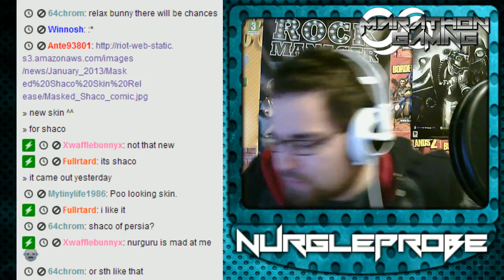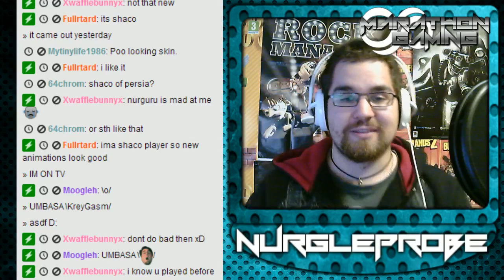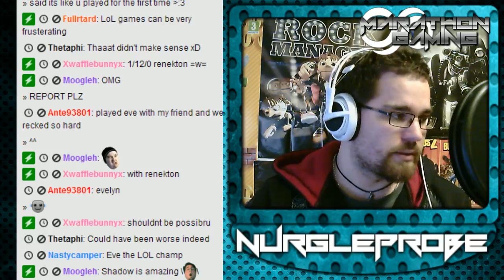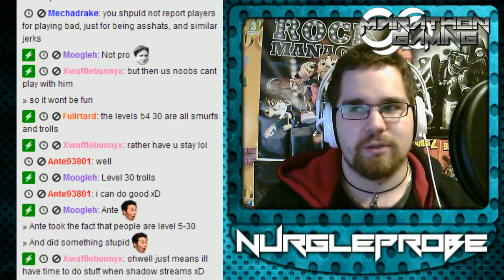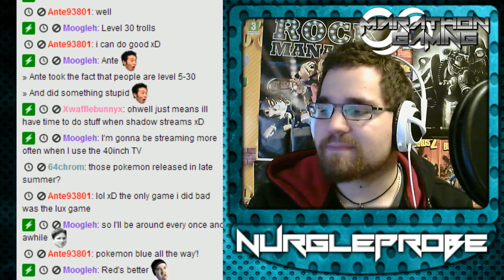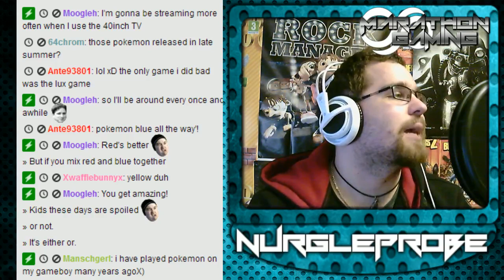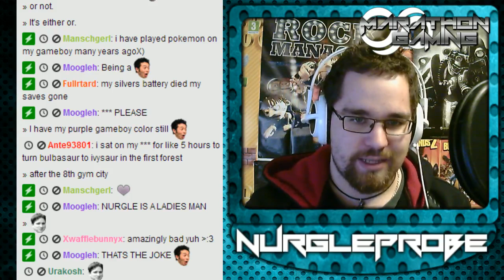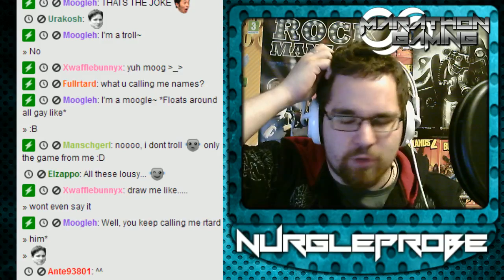MGTV Vlog - Chatting w/ Nurgleprobe - Episode 11: Shadow coming home, Pokémon X & Y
Marathon Gaming is a 24/7 game stream on Twitch. Chatting with Nurgleprobe is a daily recorded thing that will update about Marathon Gaming and general nerdy stuff!

"Retro Active"
By: Tomppaah

Font  -
By: Andrew McCluskey